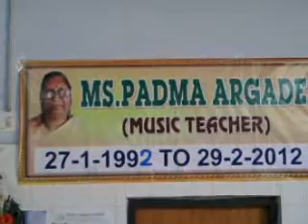hkganjoo 281 chahunga main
Farewell from DEORE &amp; KURVE